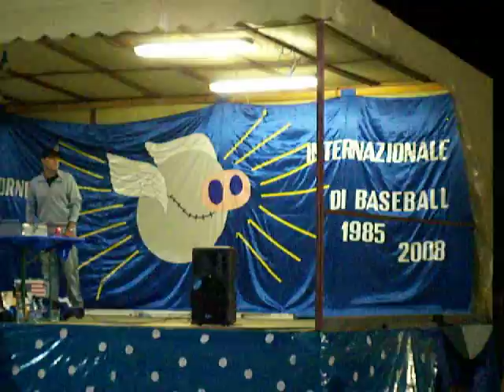sala baganza italia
beisbol  de europa